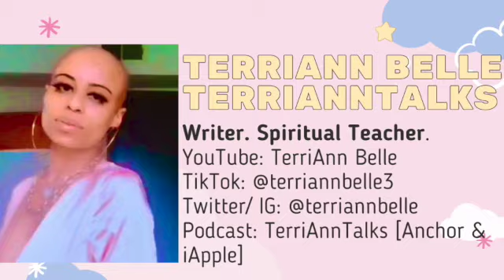Earth is A School the People are the Students & Teachers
We Are All Students & Teachers. Allow your experiences with other people to be a learning moment for you. Some people you will Teach. Some people you will learn from. Either way it can be a transformative moment for you and the other person or people involved.

You are on the verge to becoming your greatest version.